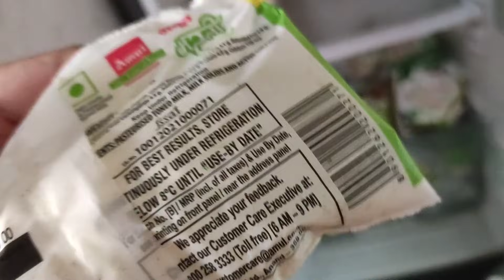इस बार दिवाली कहाँ बना रहे हैं हम🥰Final Diwali Cleaning!! Diya Decoration!!Dehradun Vlogger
vinod stainless steel kadhai

60 inch tripod

Cup stand

Vinod stainless steel steamer

Prestige 1.8 ltr electric kettle

Maharaja whiteline hand blender

Pigeon mini chopper

Maharaja whiteline Mixer Juicer

Glen 3 burner stove

Stainless steel brass cleaning brush set

Blue storage bowl set with lids

Treo Glass Tifin Box

Kitchen Steel Rack

Microfiber cloth Kitchen

Steel masala box

Lloyd double door refrigerator- Take a look at this Lloyd 252 L Frost Free Double Door 2 Star Refrigerator on Flipkart

Pigeon steel knife set- Take a look at this Pigeon Steel Knife Set on Flipkart

Instagram user name- @rajnisaun